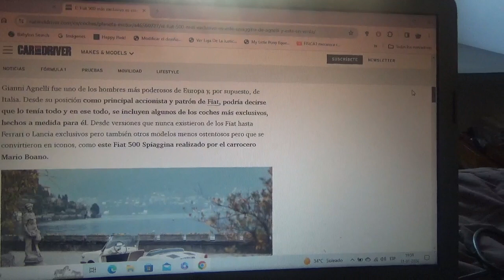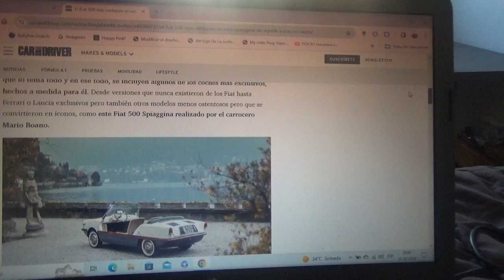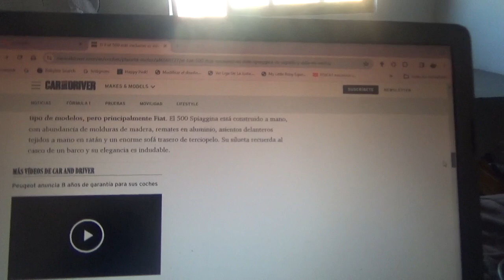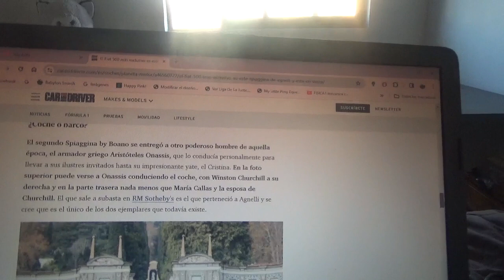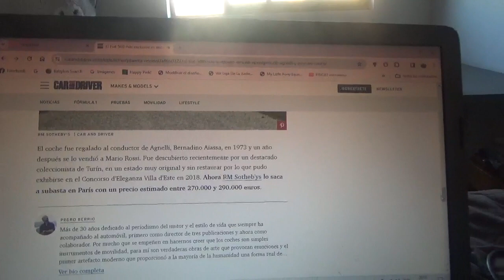El venta el exclusivo FIAT 500 Spiaggina de Giani Agnelli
Aquí les menciono a este exclusivo coche playero que perteneció al antiguo director general de FIAT y del que también existe un 2do ejemplar